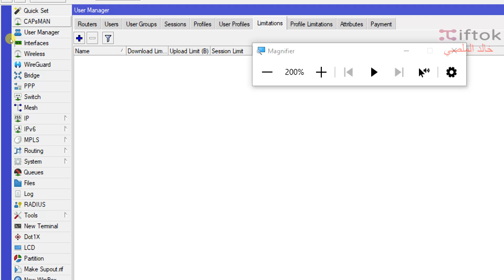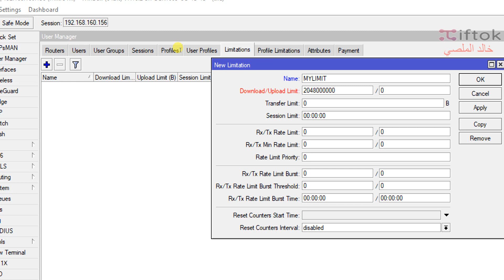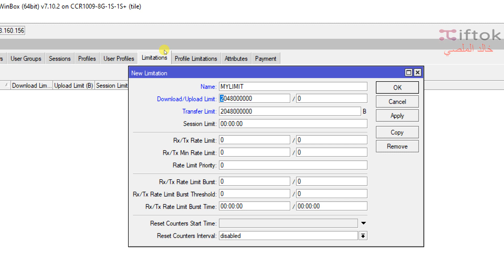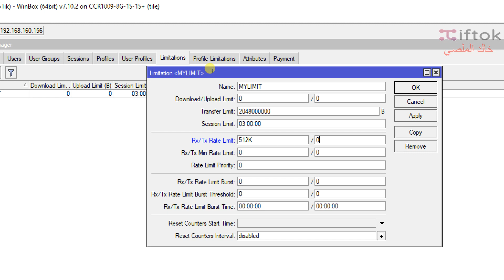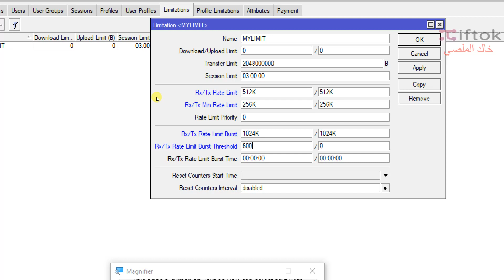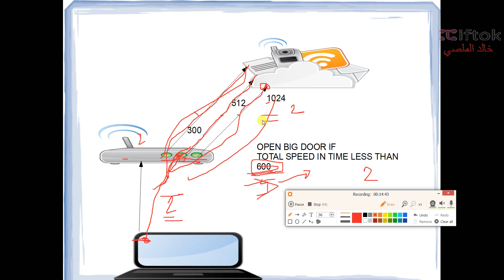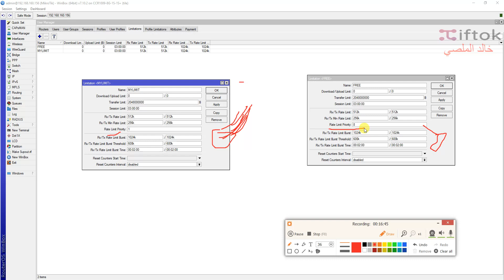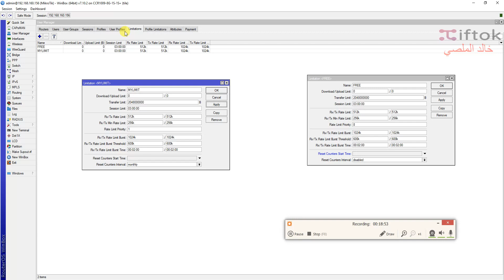الحلقة 6 القيود والمحدوديات في MikroTik User Manager 7،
تحدثنا في هذه الحلقة عن القيود والمحدوديات في MikroTik User Manager 7، وعن ميزة التصفير التلقائي للمحدوديات فيه. شرحنا أيضًا عن أولوية توزيع البيانات وكيفية تقسيم سرعة الاتصال في الـ Queue الخاص بالمستخدم، وشرحنا كيفية عمل ذلك بشكل دقيق.